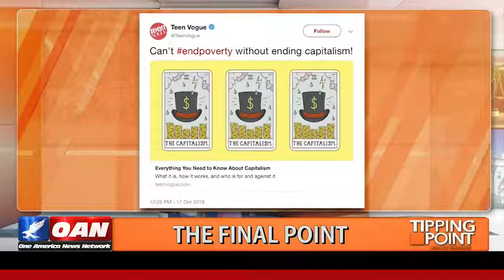Socialism vs Capitolism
Here's a few more points comparing the benefits of Socialism and Capitalism.

This video was originally uploaded by the One America News Network (OANN) channel on 18 Oct 2018, and was titled "Heres what happened when I visited Teen Vogues website".  All credit for this video goes to the OANN channel.